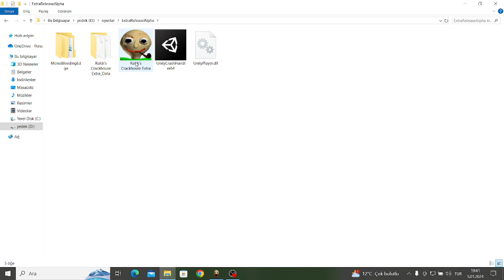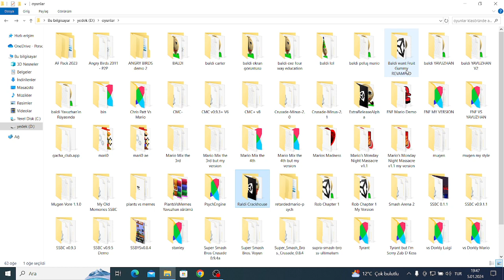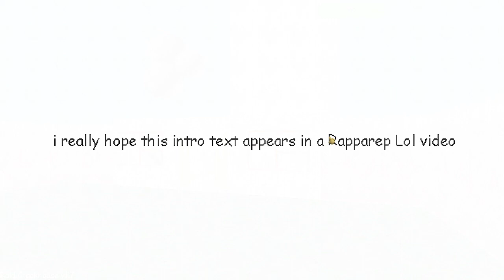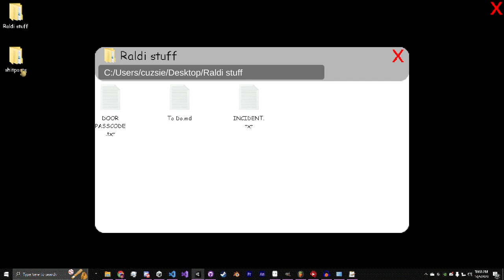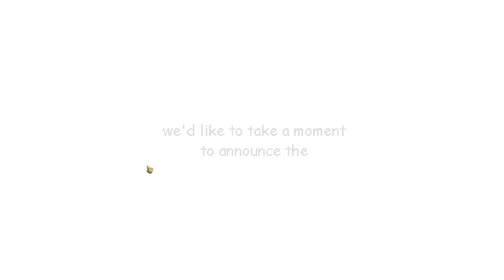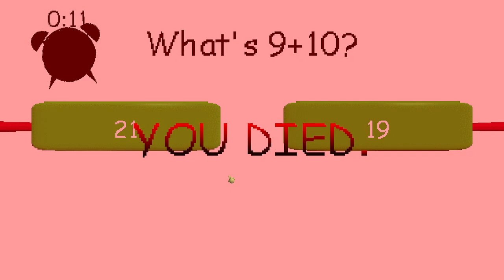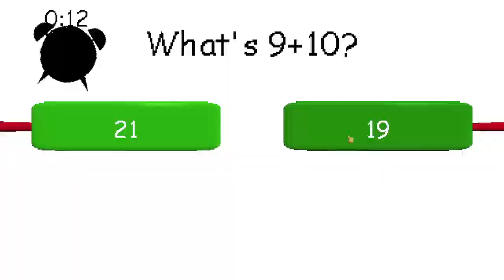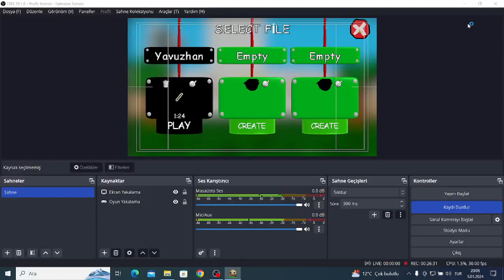Raldi's Crackhouse Oynuyorum Part 3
Gençler Hepsini Açmışım Ve Oyun Güncellendi